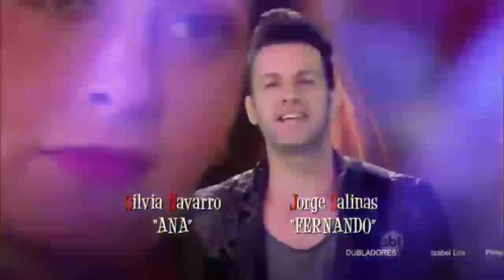Triunfo do Amor - Max se surpreende com a maneira que a Vitória trata as modelos